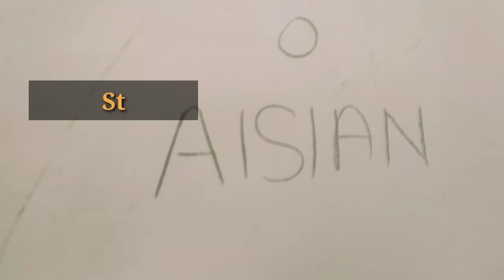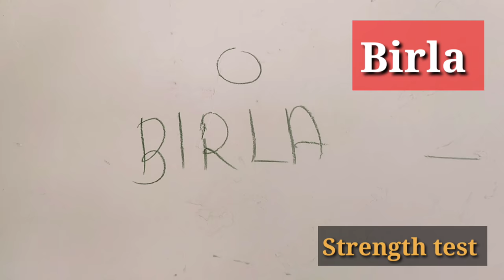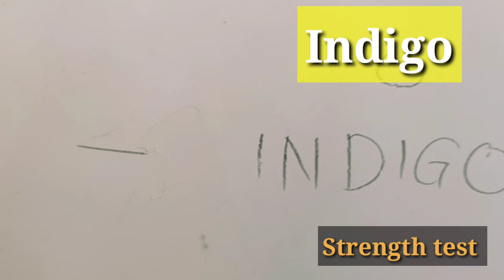Asian, Birla, Indigo इन तिनो मेसे कोनसी wall putty की पकड़ अच्छी है 😀 26 November 2020